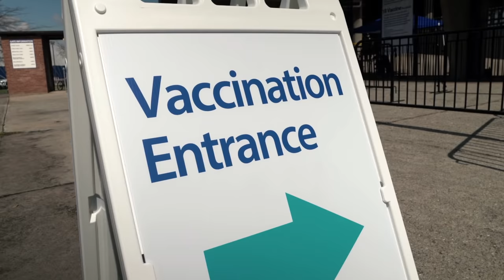Are We There Yet? | American Academy of Pediatrics (AAP)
With COVID-19 vaccines ​currently available for kids 5-years old and up, getting the vaccine is the best thing to do for your child's health.